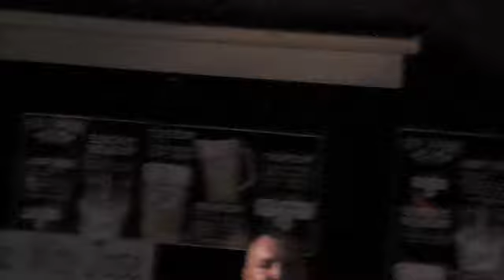"Your Crazy" by "No Way Jose"